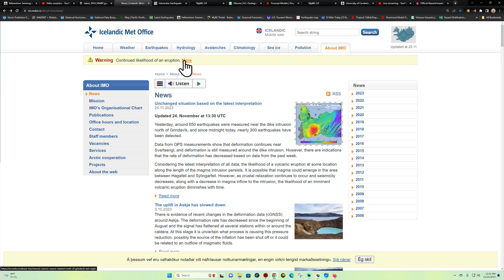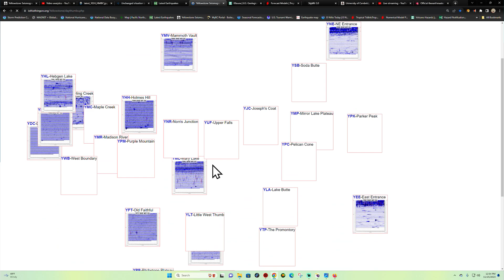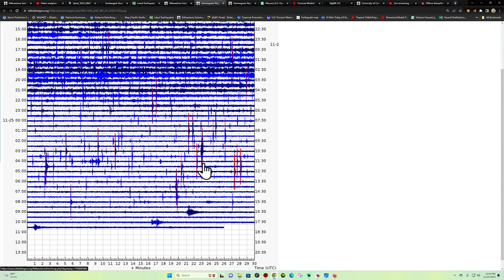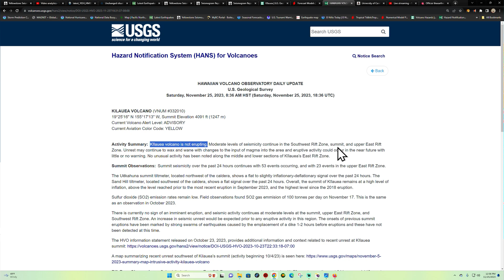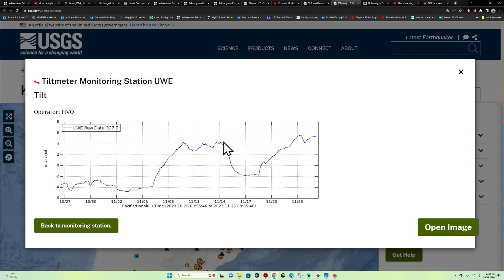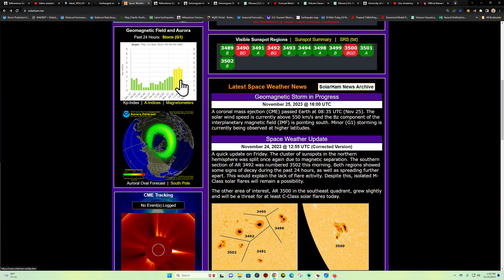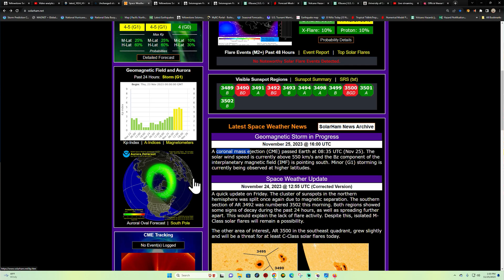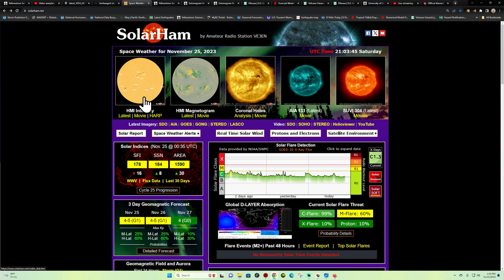Northern California EQ activity. Auroras possible tonight. SAT update 11/25/2023